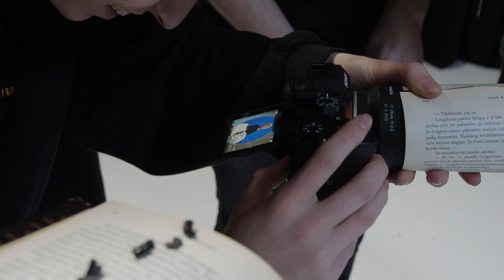TikTok photo tricks | Bandom TikTok’o nuotraukų hacks |Talžūnas, STIMOMEDIA, Vėjas, Lauritta |PILDYK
Prisipažinsim: šito video rezultatas labai maloniai nustebino net mus pačius! Jo esmė paprasta: paėmėm tris žiauriai populiarius TikTok nuotraukų triukus / hacks ir bandėm juos atkartot. Pirmasis yra su knyga, antrasis – su šviesom, o trečias išvis kosmosas (literaliai, pamatysi).

Kaip mums pavyko? Nu žiauriai gerai, ką čia kuklintis! Susirinkom studijoj, pasiėmėm visas reikalingas priemones ir ne tik gerai pasilinksminom, kol bandėm atkartoti tas nuotraukas, bet ir rezultatais likom žiauriai patenkinti. Realiai jau galim save vadinti visiškai pro fotografais – ir jokių defaultinių screensaverių daugiau nenaudosim, fotkinsim viską patys!

Peržiūrėk video, kad pamatytum, kokius tiksliai hack’us bandėm atkartoti. Be to, juos darydami viską ir papasakojam, tad jei pats norėsi pakartoti ir nustebinti kitus – neabejojam, tau nesunkiai pavyks. O žinant, kad karantinas vis dar tęsiasi ir turim būti namuose, neabejojam, kad čia dargi bus ir žiauriai faina veikla, kuria galėsi užsiimti, kai jau atrodys, kad sienom norisi lipti iš nuobodulio.